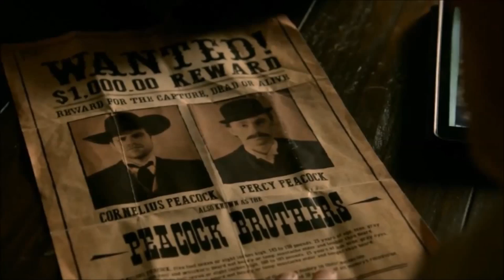Richard Castle is a Writer and a Cowboy